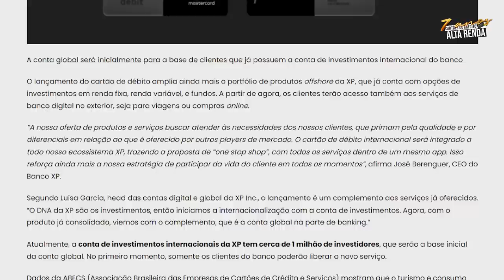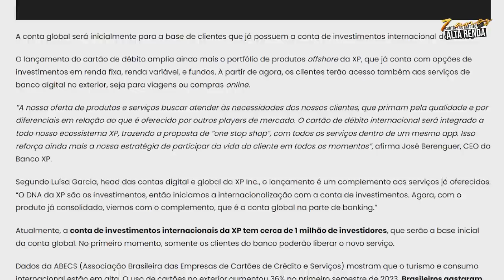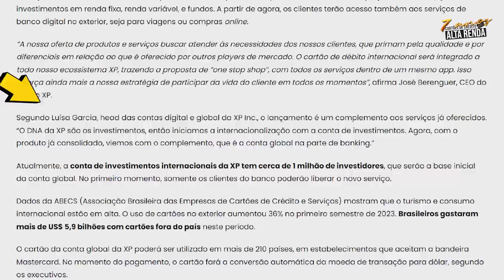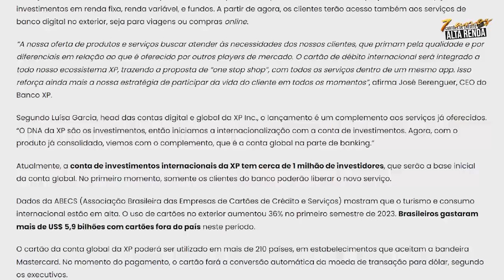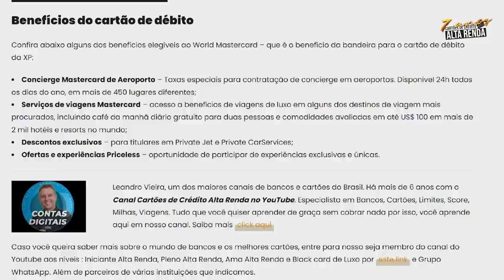💳NOVO CARTÃO DA XP MASTERCARD WORD , CONTA GLOBAL INTERNACIONAL.SEM TARIFAS E SEM ANUIDADE.CONHEÇA